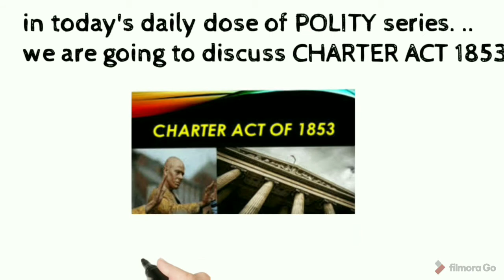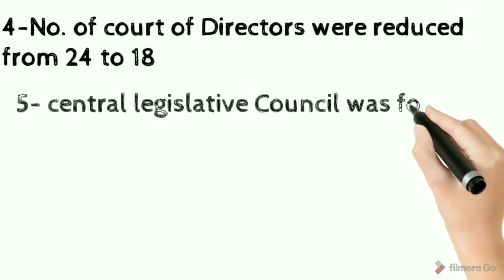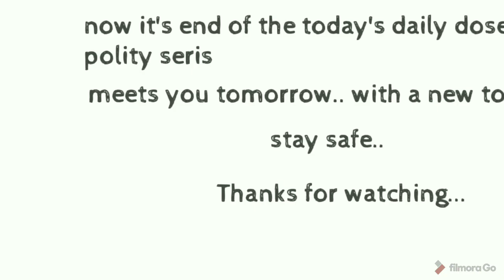Indian polity for UPSC|Historical background|Charter act 1853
Historical background
charter act 1853
Hook up achievement with Deepali